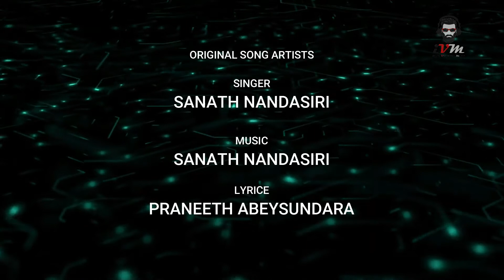Mulu lowa magen asawi karaoke song Sanath nandasiri